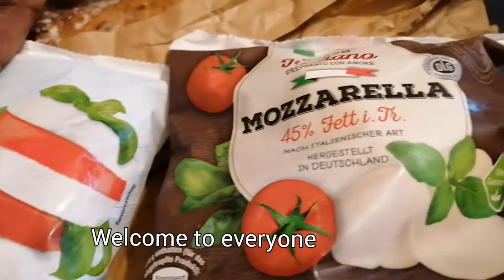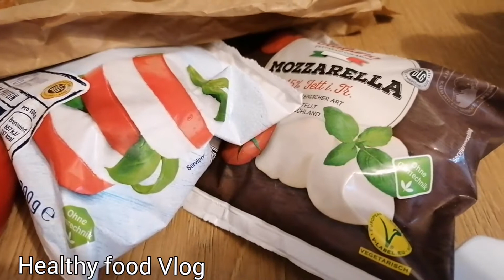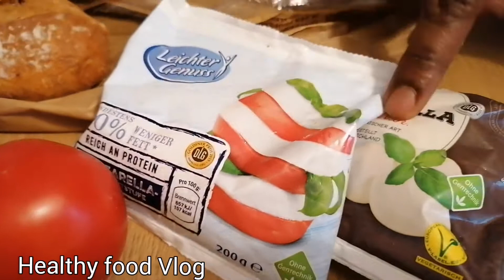5 minutes Healthy lunch recipe|5 মিনিটে দুপুরের খাবার| Daily Vlog|salmaslifestyleinGermany|keto diet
Healthy lunch recipe
5 minutes lunch